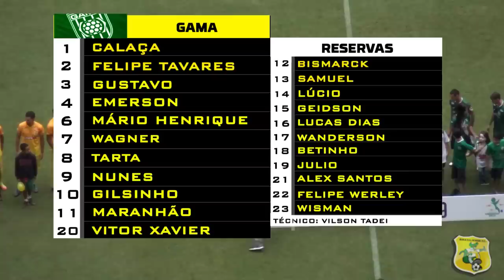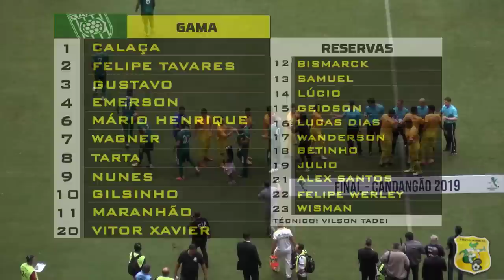CANDANGÃO 2019 - Final (IDA) - Gama x Brasiliense - AO VIVO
Imagens: Eduardo Beraldo
Produção: Lucas Bolzan
Comentários: Ramon Villar
Narração: Esdra Alves
Reportagens: Everson Cordeiro

RÁDIO E TV BRASILIENSE